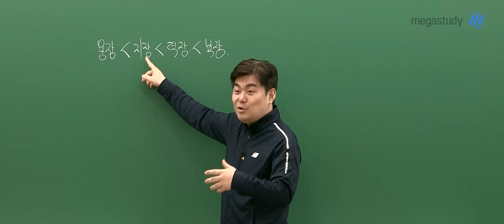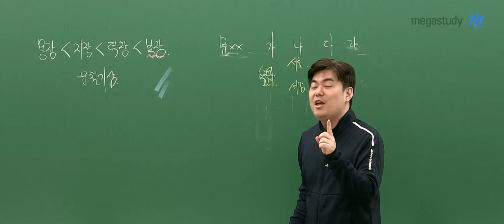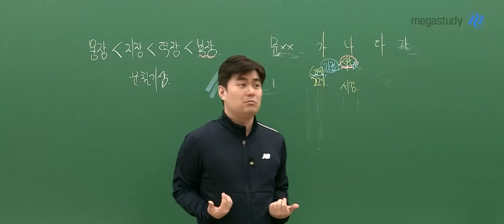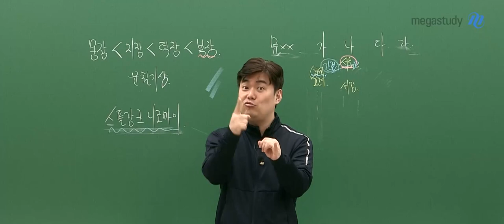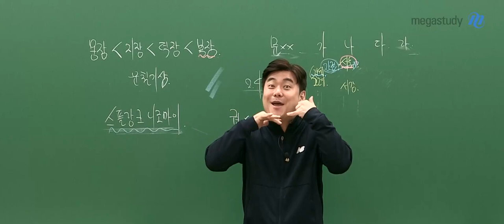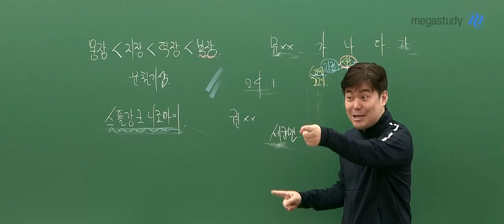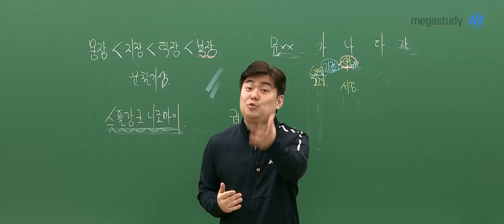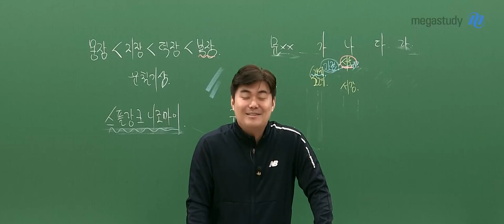[메가스터디] 수학 김성은쌤 - 스플랑크니조마이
사랑하는 메가스터디 학생 여러분~
김성은 선생님이 제일 중요하게 생각하는 캐스트를 공개합니다
지난번 선생님의 캐스트로 인해
상처받은 학생들은 꼭! 마지막까지 시청해 주세요

여러분의 인생에 중요할 수 있는
이야기를 전달해 드립니다

스플랑크니조마이
여러분에게도 기.적.이. 일어날 것입니다